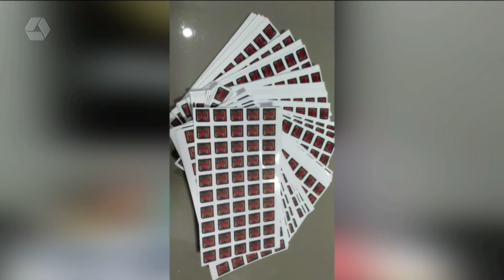DRACCO realiza operação de combate a pirataria